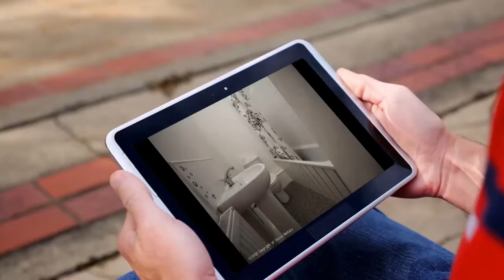House to rent in Blackpool, Brook St, £475 / monthly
2

Blackpool, Brook St, United Kingdom

REF47950
2 bedroom house
        Brook St, Blackpool, FY4